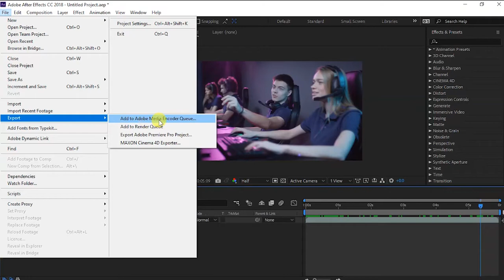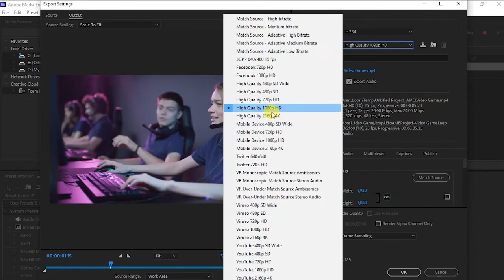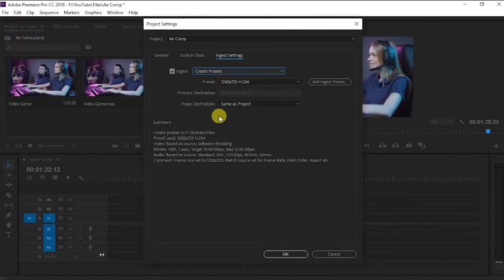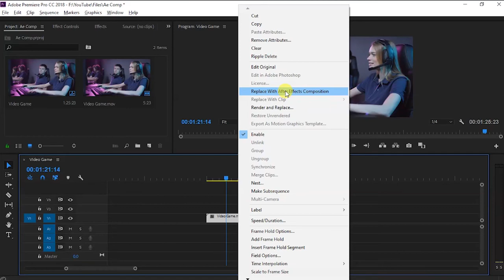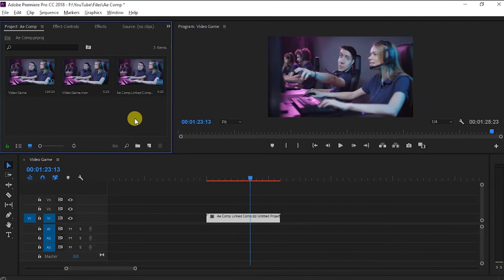How to link After effect with Media Encoder CC | Adobe After Effects Tutorial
Hello guys
Today you will learn "How to link After effect with Media Encoder CC "...